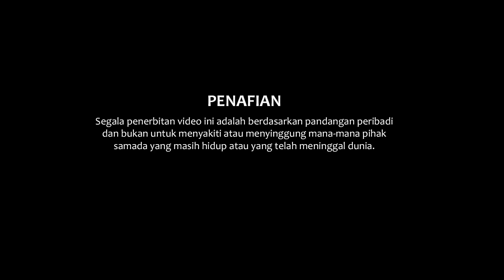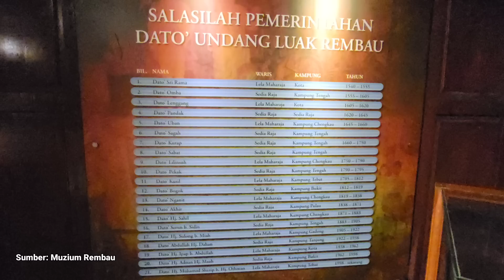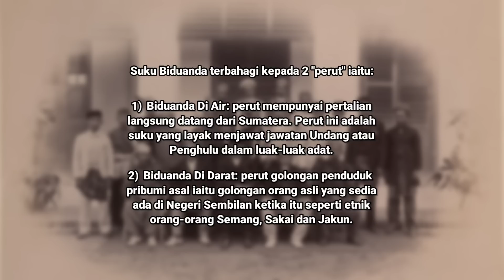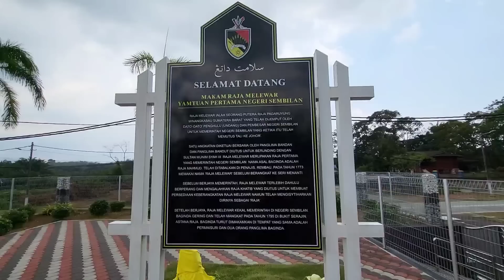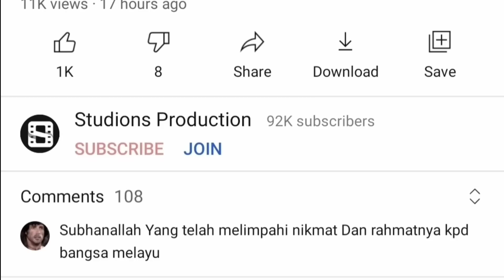🔴 MAKAM RAJA MELEWAR DI REMBAU ANAK RAJA PAGARUYUNG BERAJA DI NEGERI SEMBILAN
Raja melewar ialah seorang Putera Raja Pagaruyung, Minangkabau, Sumatera Barat.

Sebelum baginda memerintah Negeri Sembilan, Raja Melewar terlebih dahulu menghadapi dua peperangan.

Baginda mangkat di Bukit Serajin, Astana Raja tetapi kehadiran kami di makam baginda telah menimbul kekeliruan.

Sumber: Muzium Rembau, Wikipedia, internet & Batin.